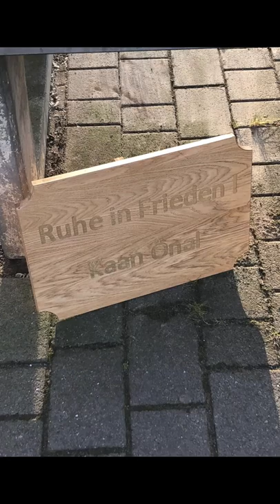10.12.2003-16.01.2022🕊💔. KAAN ÖNAL